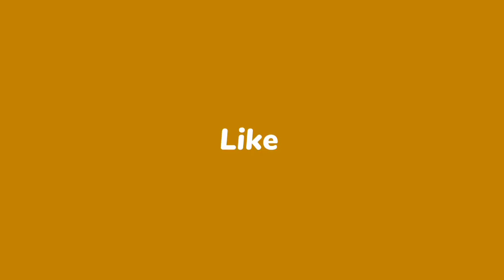Mahila Kirtan Kotdwari C.G.// Guru Vishwamitra Das की सुमधुर भजन-कीर्तन कोटद्वारी में//22/05/2023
Hello Friend well Come To My Amit Painter You Tube Channel

Mo.8435561423